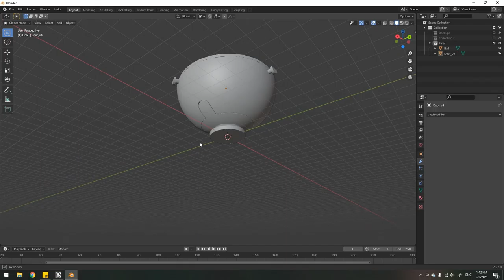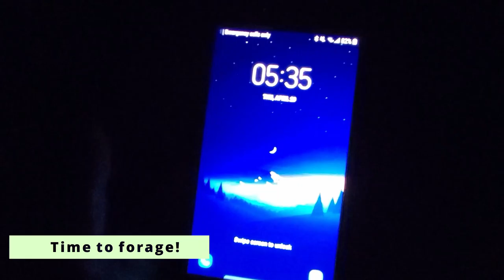Adorable little forest grove diorama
This was a fun little project that I decided to share.

You can see some of my work on my instagram @teenyscenics